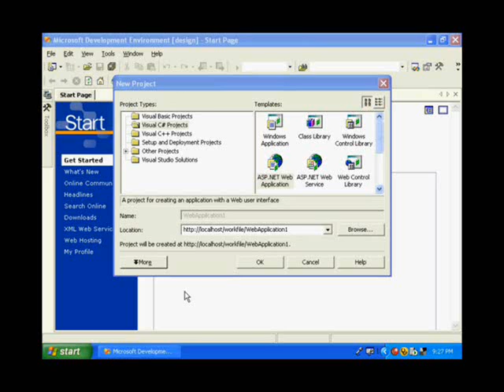Learn ASP.Net Class Room yourselfpedia.blogspot.com Movie Malayalam tutorial മലയാളം പഠനം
Computer Aided Video Tutorial ASP.Net Class Room goto how to learn asp.net? how to learn web programing? how to learn computer myself? മലയാളം